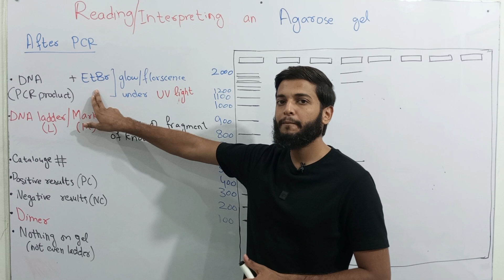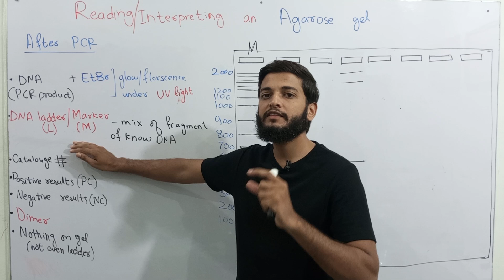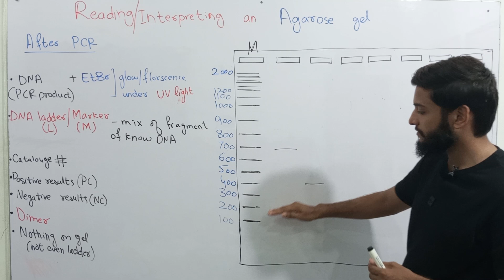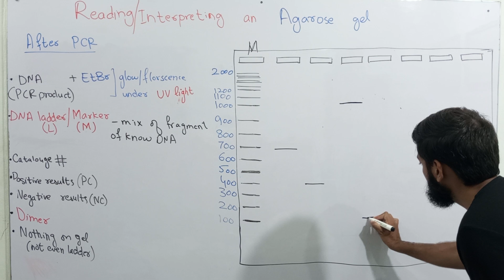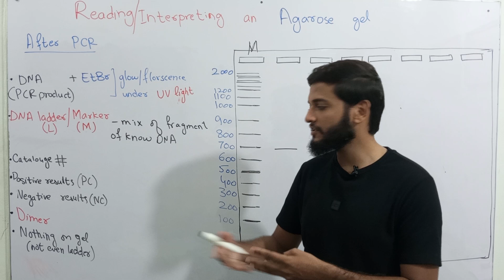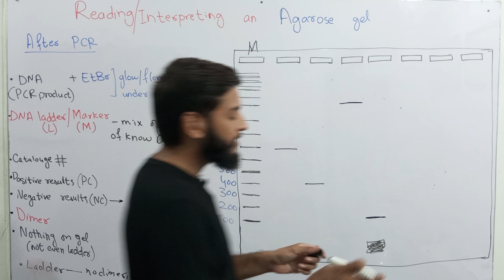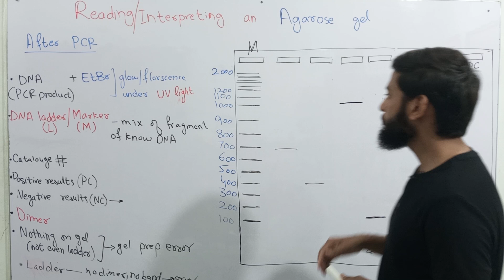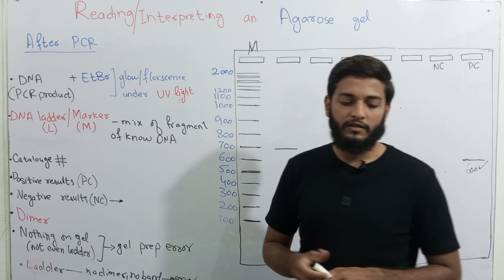Reading/Interpreting Agarose gel after PCR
This video explain how to see PCR results on Agarose gel.
timestamps
 00:00 Introduction of gel staining and EtBr
00:56 DNA ladder
02:22 DNA bands on agarose gel
05:40 Dimers
06:25 Negative PCR
06:53 Errors in PCR
07:41 errors in Gel preparation
08:25 Negative control
09:00 Positive control
09:43 revision of video